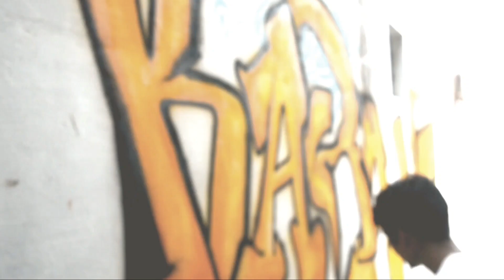Graffiti - "Karan" in spray can painting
Welcome to

Graffiti art in Raipur

Nikon D5200

next video. 😊